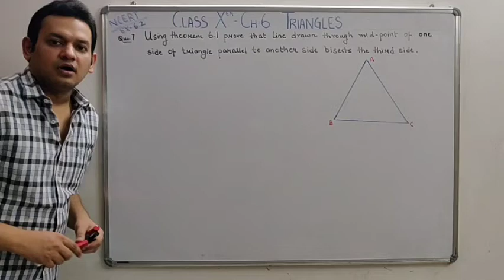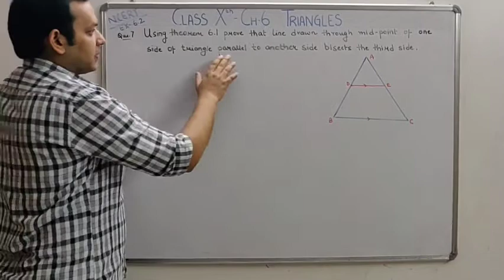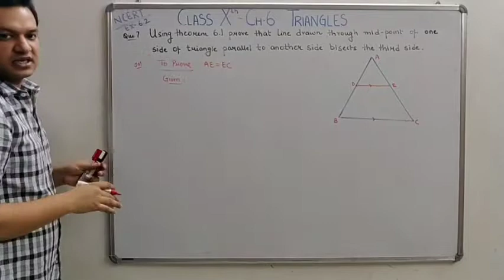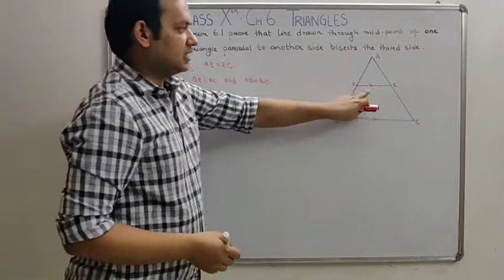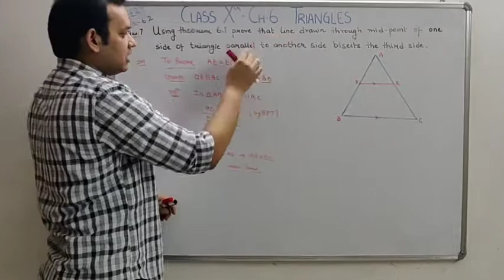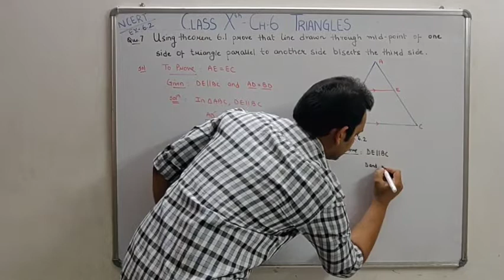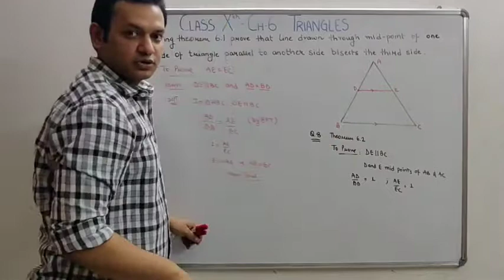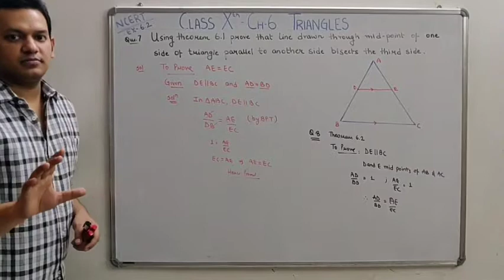Q-7 Ex 6.2,Ch-6 Triangles,Class 10 Maths,Using Theorem 6.1,prove that line drawn through mid-point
Class 10 Maths Ch-6 Triangles, Ex 6.2
Q7. Using Theorem 6.1, prove that a line drawn through
the mid-point of one side of a triangle parallel to
another side bisects the third side.